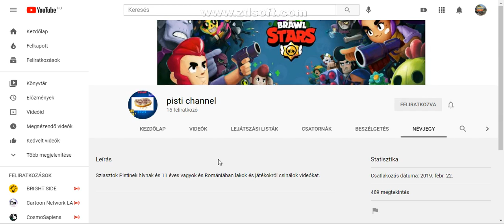Iratkozatok fel pisti channel re. :)